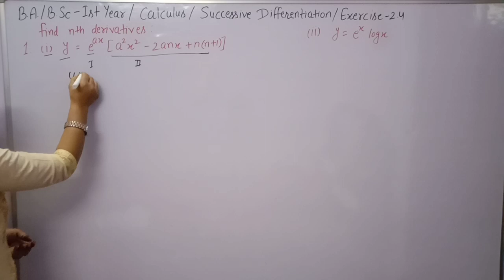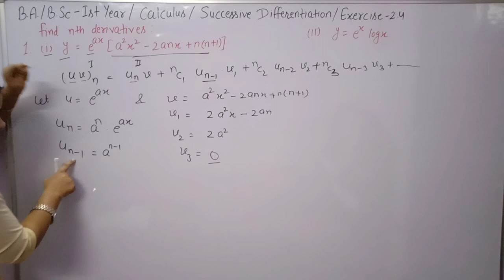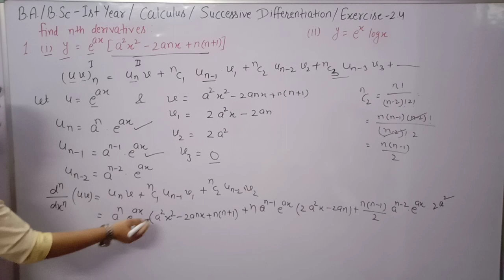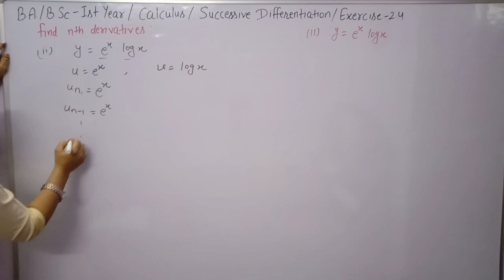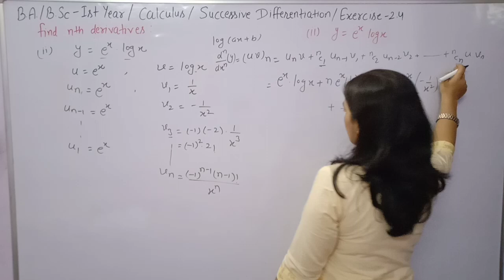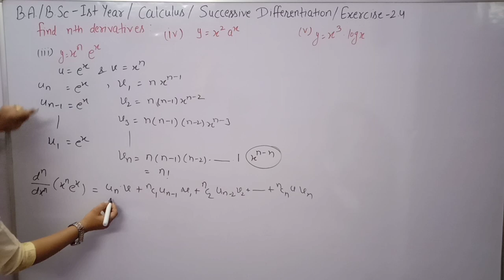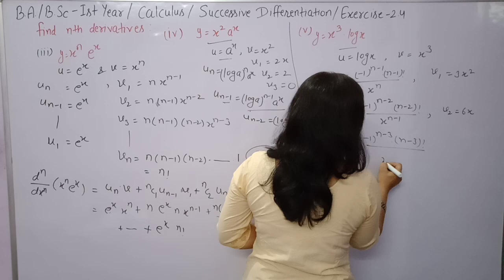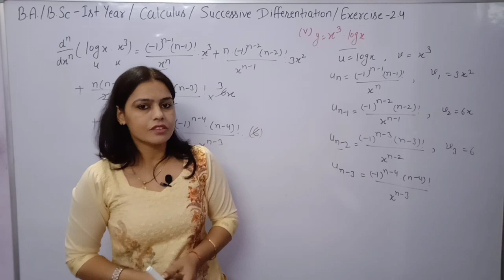Questions based on Leibniz's Theorem||Find nth derivative of product of two functions#Exercise-2.4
Exercise 2.4 chapter 2nd Successive Differentiation maths Calculus B.A/B.Sc 1st year semester 1st.

How to nth derivative of product of two functions.Questions of finding nth derivative by Leibniz's theorem.

B.A /B.Sc 1st Maths by Anju Sangwan